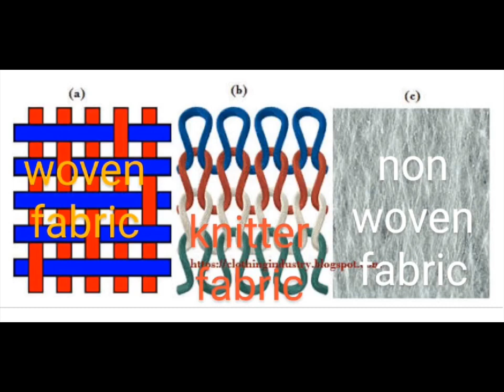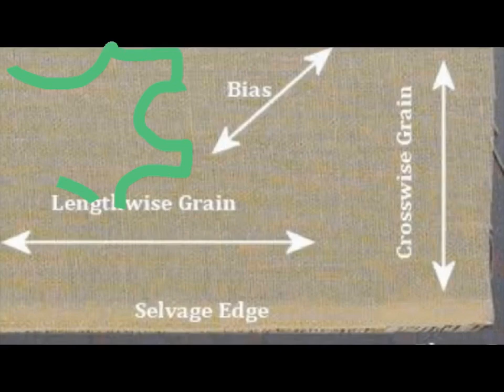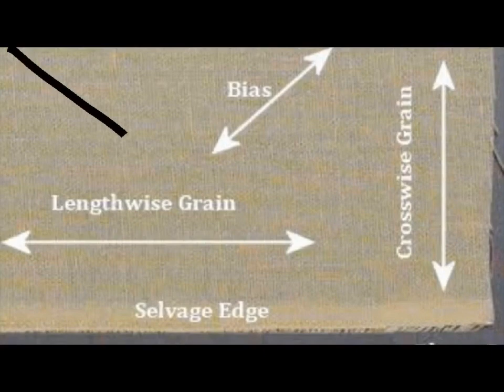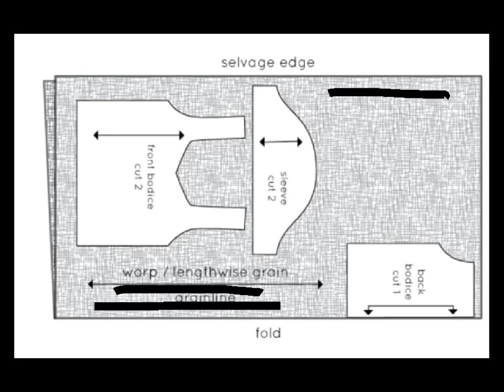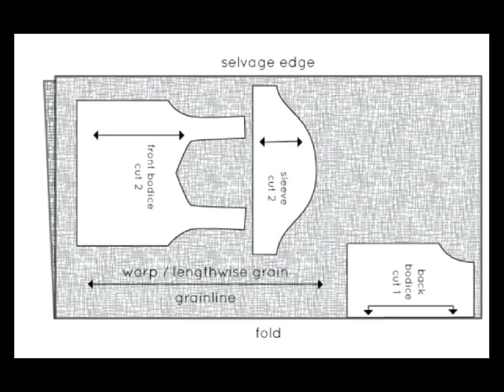Online class 2(Different types of fabric and it’s grainlines)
Different types of fabric and it’s grainlines